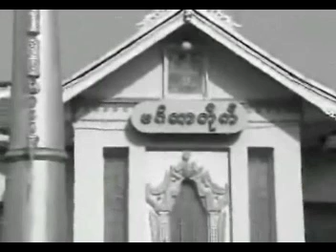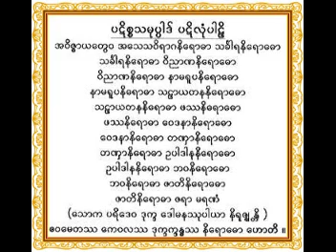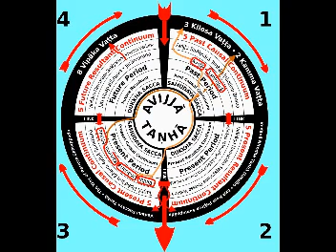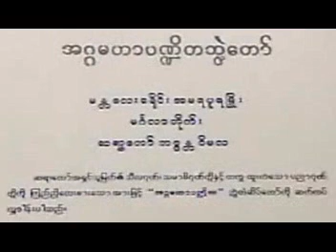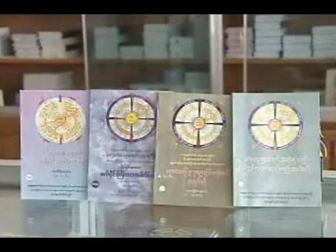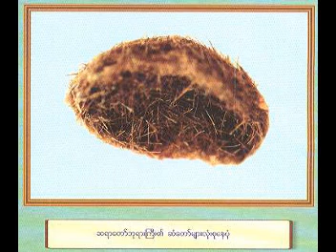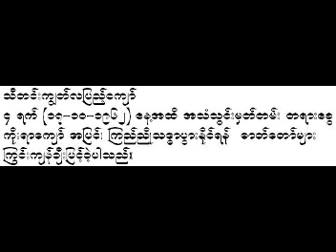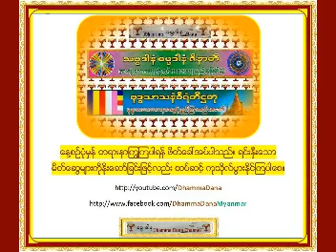“ေ၀ဒနာႏုပႆနာရႈပြားနည္း အလုပ္ေပး (၂)” (၃/၂၂၀ * ဝသဟ) - မိုးကုတ္ဆရာေတာ္ဘုရားႀကီး ဦးဝိမလ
“ေ၀ဒနာႏုပႆနာရႈပြားနည္း အလုပ္ေပး (၂)” (၃/၂၂၀ * ဝသဟ) - မိုးကုတ္ ဆရာေတာ္ဘုရားႀကီး ဦးဝိမလ U Vimala { ဓမၼဒါန - Dhamma Dana Channel